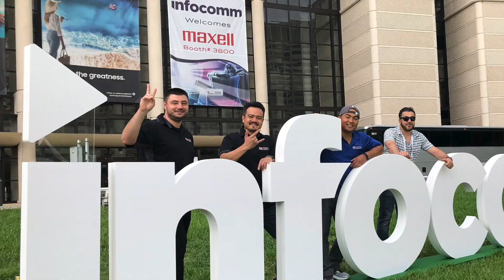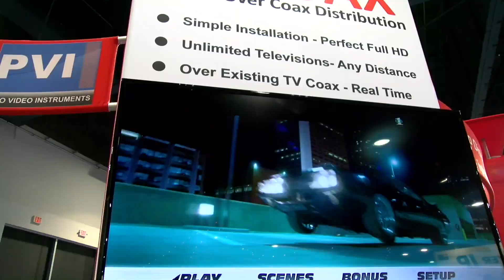The Ultimate HDMI Auto Scaler for Any Resolution | BZ-HDMI4K-SC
The BZB Gear BZ-HDMI4K-SC HDMI Auto Scaler offers Automatic selection for scalable formats from 480i to 4K@60Hz 4:4:4 with Frame Converting Support.